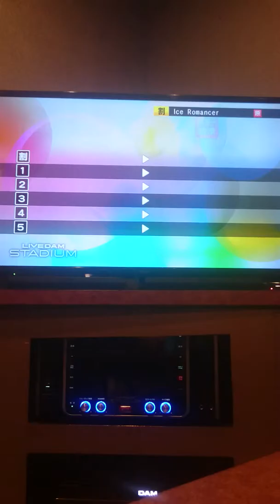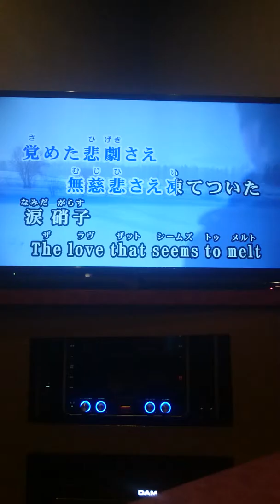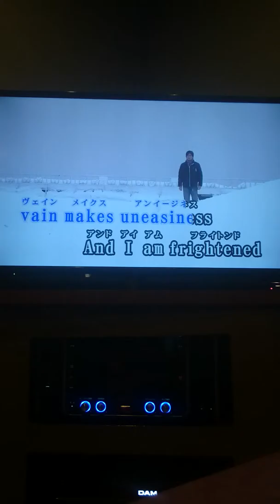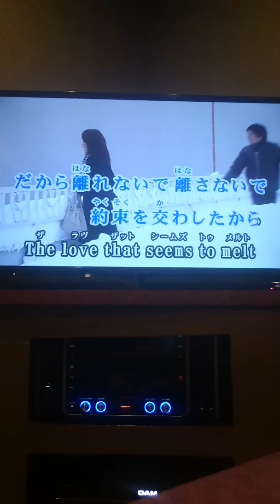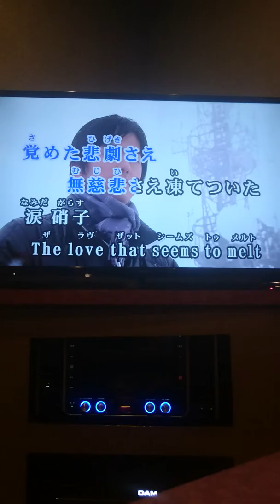【Ice Romancer】 song by Sadie